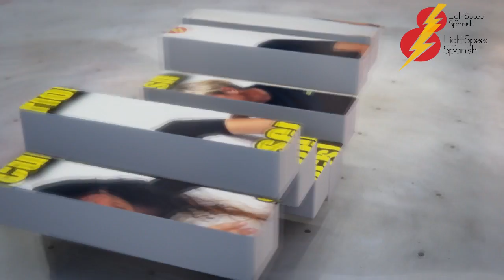Gordon's MANY Spanish MISTAKES LightSpeed Spanish